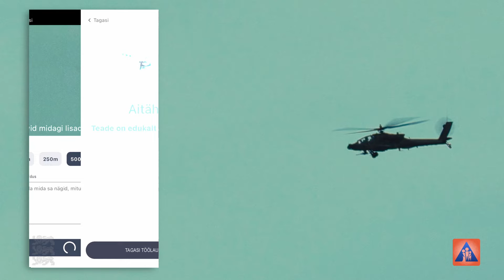Rakenduse "Ole valmis!" õhuohuteavitus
Sel aastal harjutatakse õppusel Kevadtorm esmakordselt koos elanikkonnaga õhuohust teavitamist läbi mobiilirakenduse „Ole valmis!“

Naiskodukaitse rakendus saab uuenduse 10. mail ja selle abil saavad kasutajad raporteerida märgatud lennuvahendeid, olgu selleks siis lennuk, helikopter või droon.

Kaitsevägi palub vabatahtlike elanike aktiivset osalust. Loome koos paremat kaitset Eestile!